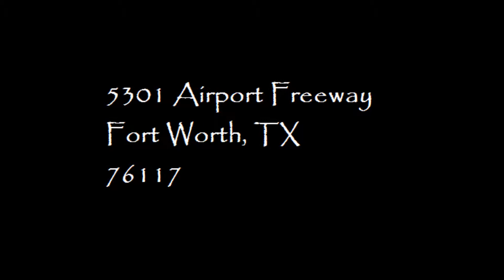AEROLITE 294RKSS 6318 2014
Monday - Friday: 9:00 am to 6:00 pm
Saturday: 9:00 am to 5:00 pm
Closed Sunday